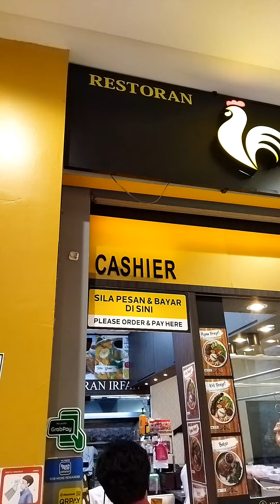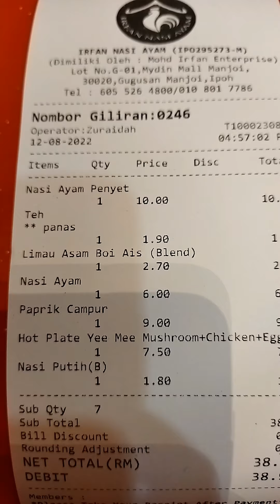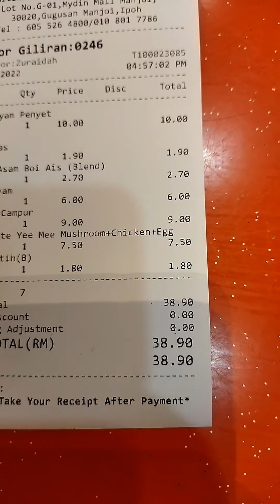Pergi Mydin untuk Makan Nasi Ayam Irfan yang Rasa Sedap Gilerr!!|OMG Queenz|Food Hunting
How are you guys doing this week.

In this video, we gonna do food hunting on Ifran Nasi Ayam Shop for you guys. Moreover, we will review the taste of the foods in the rating scale of 1-5. The nasi ayam and the nasi ayam penyet is the favourite of mine guys... You guys should try it to and share your experiences by commenting to us in the comment section ya...

1- not at all
2- ok lah
3- average
4- good
5- delicious/recommended

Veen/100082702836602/